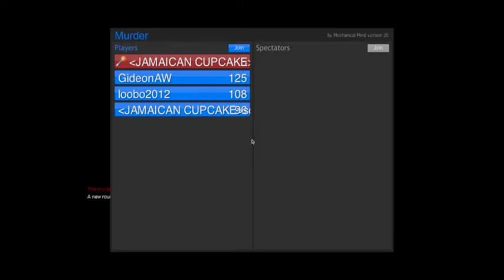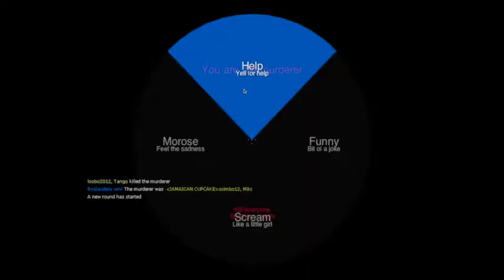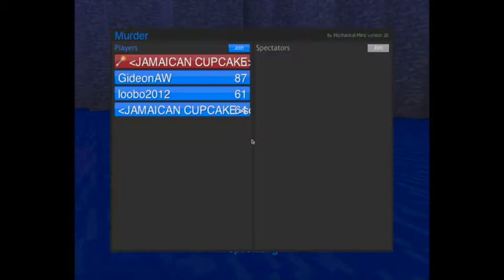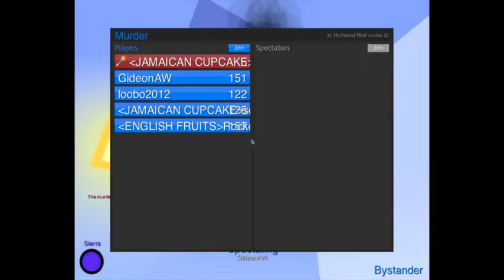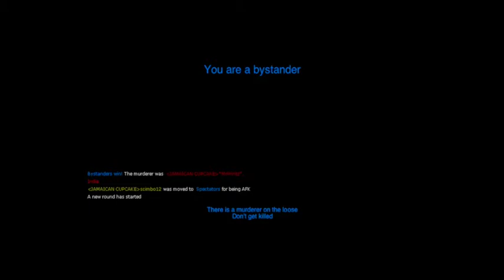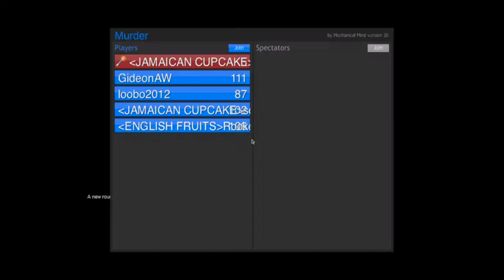Gmod Murder with friends!!!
Ross, Michael, Scott and Lewis were playing Gmod with me hopefully more Gmod videos will come out with this guys in them!